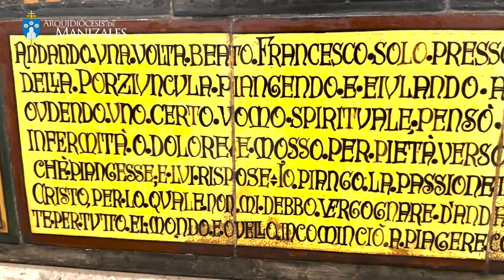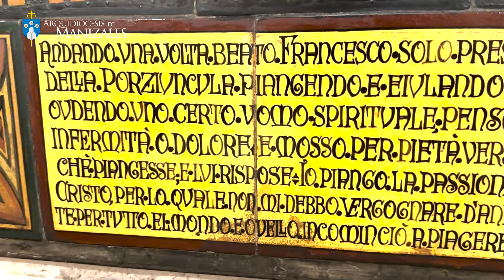Santa Misa en vivo desde Asís. Monseñor José Miguel Gómez, Arzobispo de Manizales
Vive la Eucaristía de hoy, domingo 22 de octubre de 2023, domingo mundial de las misiones. En vivo desde la Porciúncula, Asís, lugar en el que murió San Francisco de Asís.

San Francisco de Asís fue un misionero, hijo de comerciantes que renunció a todas las riquezas para seguir a Jesús en la pobreza. Vivió tiempos difíciles de la Iglesia y ayudó a establecer diálogos de paz en tiempo de guerra. Fundó la Orden de los Frailes Menores, y tuvo una amistad profunda con Santa Clara de Asís que, guiada por el testimonio de Francisco, dedicó su vida a la oración y fundó la Orden de las Clarisas.